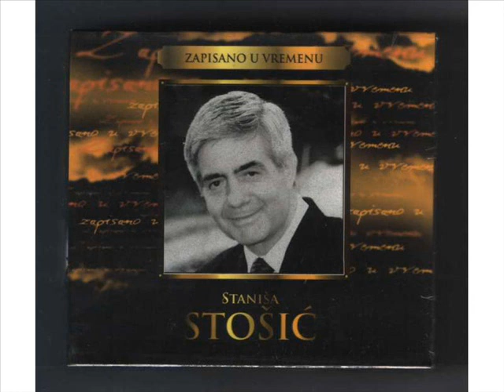Staniša Stošić (1945 - 2008) Poslednji koncert TEŠNJARSKE VEČERI Valjevo 2008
Do snimka došao Ralić Dragan